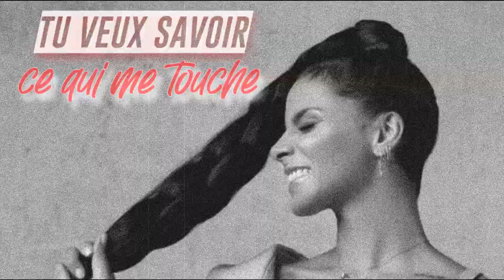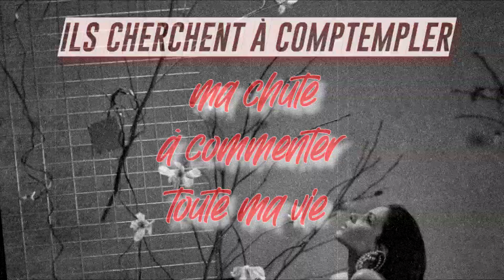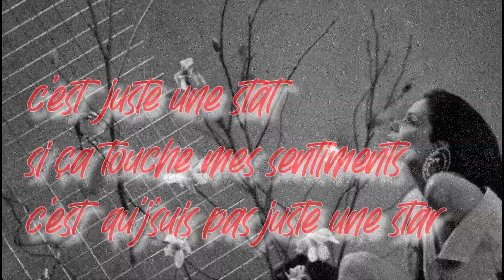Shy'm - Du mal (Lyrics vidéo)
Paroles de la chanson "Du mal" de Shy'm issue de l'album "Agapé" toujours disponible juste
Vidéo créée par nos soins.